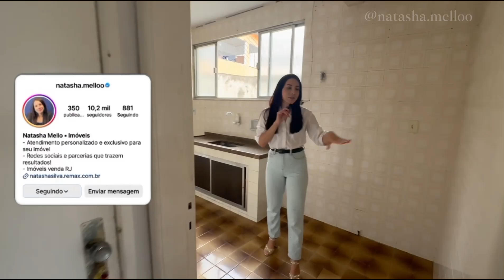Apartamento à venda com 3 quartos, 91 m², Jardim Guanabara, Rio de Janeiro, RJ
3 quartos e 91m² de puro conforto e elegância.
Espaçosa sala em dois ambientes para momentos de convívio.
Piso em madeira, proporcionando sofisticação e aconchego.
3 banheiros elegantemente projetados, unindo praticidade e bom gosto.
Cozinha integrada à área de serviço, convidando para experiências culinárias.
Dependência completa de empregada, ideal para a dinâmica moderna.
Iluminação e Vista:

Luminosidade natural em todos os ambientes.
Posição privilegiada, de frente e com sol da manhã.
Vista livre que enche os cômodos de luz e energia positiva.

3 quartos e 91m² de puro conforto e elegância.
3 banheiros elegantemente projetados, unindo praticidade e bom gosto.
Iluminação e Vista:

Segurança e Conveniência:

Vaga de garagem coberta, portão eletrônico e elevador.
Localização estratégica, próxima a transportes públicos e estabelecimentos comerciais.
Documentação e Formas de Pagamento:

Documentação em ordem.
Aceita o uso do FGTS e financiamento bancário.
Agende Sua Visita Agora

Este é o lar perfeito para qualidade de vida, elegância e praticidade.
Não perca a chance de tornar este apartamento o seu novo refúgio.

Natasha Mello - Corretora de Imóveis
CRECI RJ 85.805 F
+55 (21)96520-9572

O preço pode ser alterado sem aviso prévio - favor consultar.

COMPRE OS MELHORES LIVROS PARA LUCRAR COM IMÓVEIS:
Invista em imóveis com pouco dinheiro: E comece a construir um patrimônio milionário
Lucre com Imóveis: Crie Patrimônio e Renda
Expert em leilões de Imóveis - Extrajudicial: Como arrematar imóveis de forma segura e lucrativa

CASA NOVA?

EQUIPAMENTOS:
Microfone de lapela sem fio
Tripé Com Controle Disparador Dobrável Extensível Para Smartphones Android/IOS
Kit Softbox 50x70